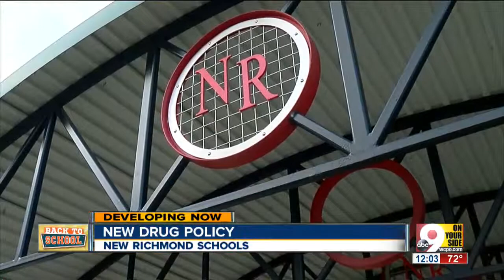New Richmond Schools institute new drug policy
Students who want to participate in extracurricular activities will be subject to drug testing.